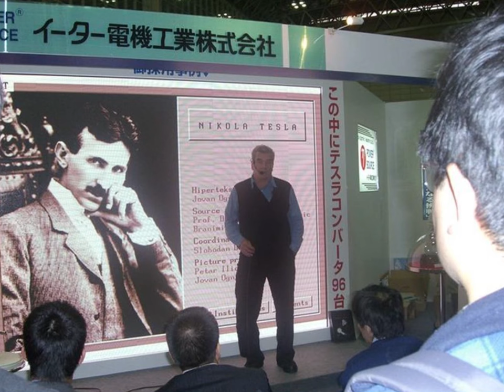CUK 50 YEARS VIDEO MONTAGE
CELEBRATING 50 YEARS IN POWER ELECTRONICS
Professor Slobodan Ćuk